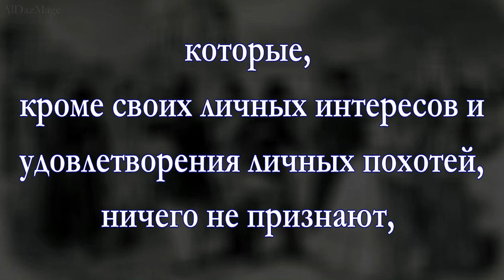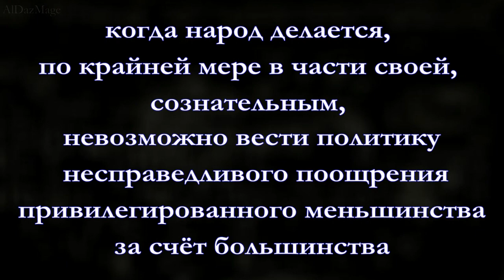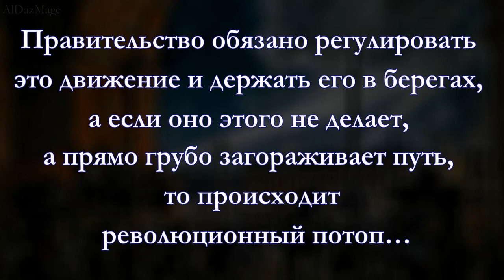Витте Сергей Юльевич - Всего Одна Цитата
Граф  Сергей Ю́льевич Витте (17 [29] июня 1849, Тифлис — 28 февраля [13 марта] 1915, Петроград) — русский государственный деятель, министр путей сообщения (1892), министр финансов (1892—1903), председатель Комитета министров (1903—06), председатель Совета министров (1905—06). Добился введения в России «золотого стандарта» (1897), способствовал притоку в Россию капиталов из-за рубежа. Деятельность Витте привела к резкому ускорению темпов промышленного роста в Российской империи. Противник начала войны с Японией и главный переговорщик при заключении Портсмутского мира. Фактический автор манифеста 17 октября 1905 года, который предполагал начало трансформации России в конституционную монархию. Действительный тайный советник (1899). С 1903 член Государственного совета.
Был отправлен в отставку по собственному желанию 22 апреля 1906 года.
В 1907 году пережил покушение на жизнь.
Умер 28 февраля 1915 года в Петрограде от менингита. Похоронен на Лазаревском кладбище Александро-Невской лавры.